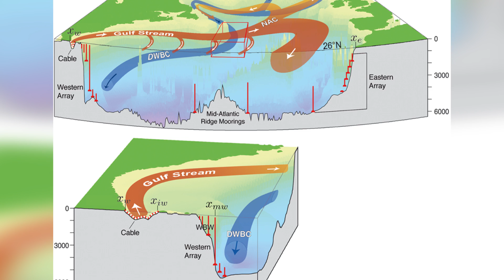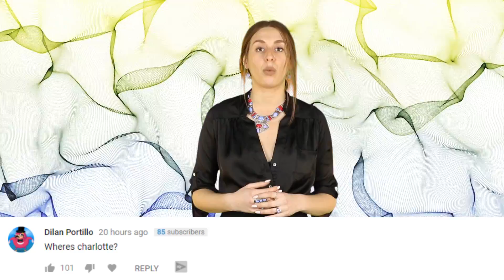Ocean Current To Wreak Havoc on Earth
According to evidence from two studies, The current in the North Atlantic ocean that is responsible for regulating the weather is weakening. By a lot. Why does this matter? I’ll fill you in, here on IO